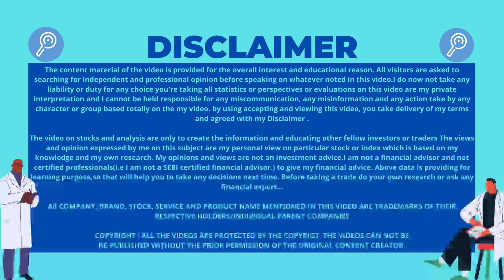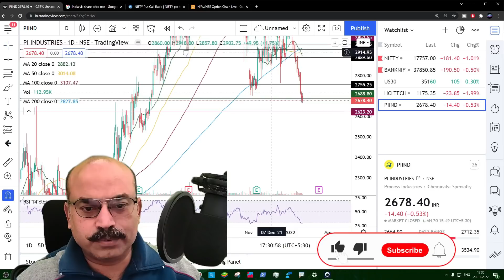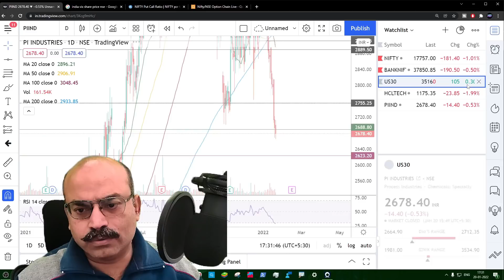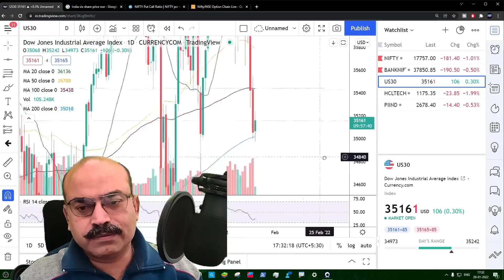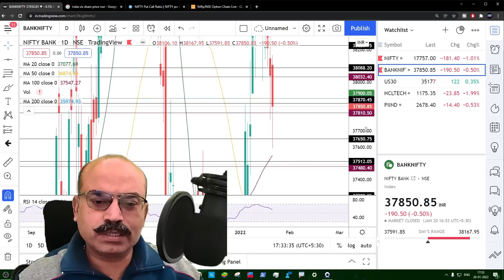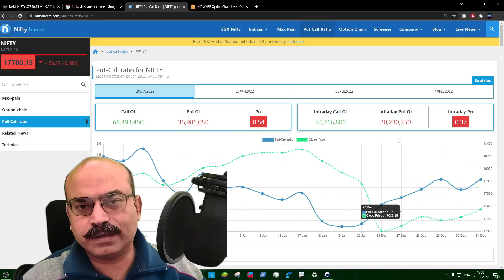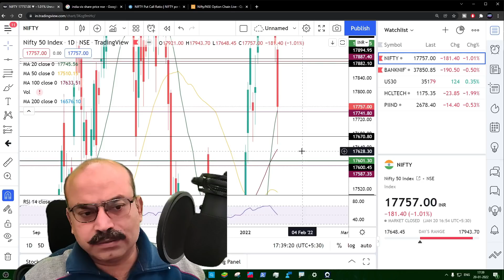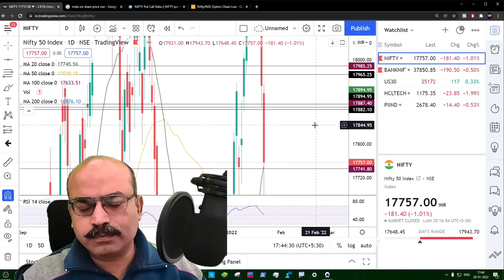🔴NIFTY PREDICTION & NIFTY ANALYSIS|NIFTY 21 JANUARY FRIDAY|NIFTY TOMORROW BANK NIFTY ANALYSIS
Time Stamps:-
0:00Intro
0:10Disclaimer
0:15Today's MarketRecap
0:44Stocks for Tomorrow
2:59Daily Market Commentary
4:03Bank Nifty Analysis
9:31Market Data Analysis
10:22Nifty Chart Analysis
15:32Important Message
15:49Ending